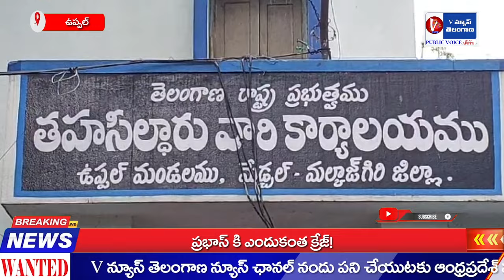ఉప్పల్ తహసీల్దార్ కార్యాలయం ముందు బిజెపి మహిళ మోర్చా ఆధ్వర్యంలో ఆందోళన |V News Telangana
upload inappropriate.

Infringement. Thank You..!"